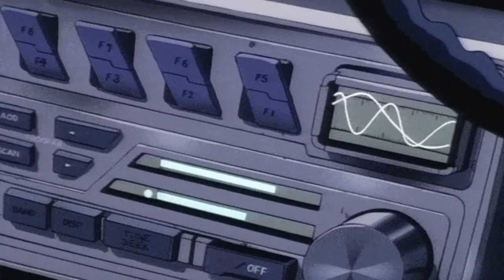DJ Snake- You are my high(Slowed and Reverb)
Have any requests?